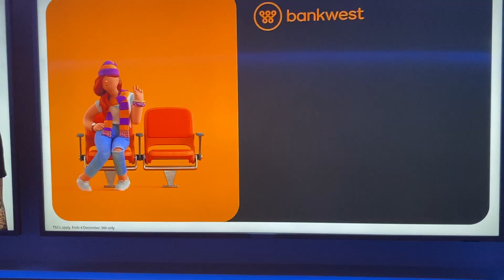Shane Cuthbert and Jye Menzies in Perth for start of blink 182 tour in Australia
BACK IN PERTH

The days were long, I guess that’s the jet lag..

I don’t know why but we had a day off, thought we would get in early and adjust and the day felt like three weeks honestly..

But it’s always good to catch up with @menzies_au and reminisce, looking forward to doing that again over some nandos 😂 I haven’t even called him to tell him yet 😂

But I’m also keen to get some music happening, it’s been way too long and as I get older I keep thinking more and more about the things I love, things that worked, things that didn’t and things still left to achieve.

Being a drummer now is probably pretty cool, I’d imagine there are not many so there’s probably a lot of opportunity but back in the day it was tough 😂

Jye went off to do the USA with his band and @skiptailor left me in 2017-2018 to do @pink in Europe before he became skip and moved to the states with @snoopdogg

I did some cool stuff but Everyone else was doing REALLY cool shit.. 😂

Looking back though, I’ve got to say that having a dream and a goal kept me out of trouble (for the most part) it’s really important and I recognise it in kids these days, it’s those without direction, low self esteem without purpose that wind up in trouble..

No matter what their dream or passion is, it can mean the difference between a good life and one on the streets or in prison.. for some kids it’s simple.. just being able to read and write is a big deal..

Just feeling like they can do something instead of feeling worthless about themselves is a BIG deal, I hope to be able to support as many kids as possible during the rest of my life, I look forward to seeing them do incredible things 🙏

Authorised by Shane Cuthbert, 27/102 Hartley Street Bungalow, Q 4870